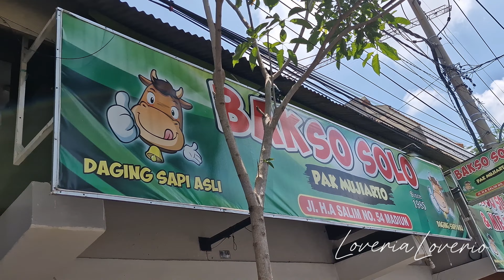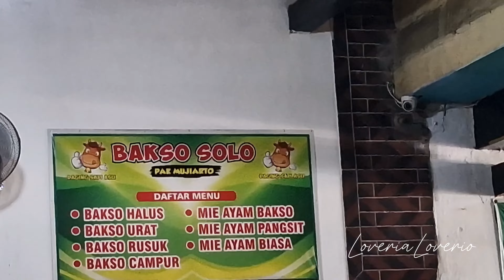Kuliner Madiun || Bakso Pak Mujiarto